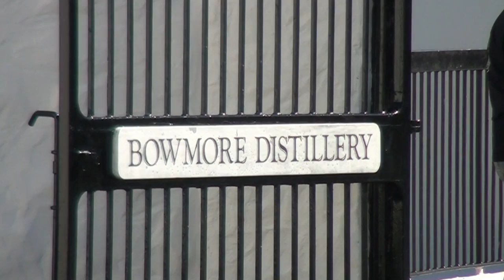Whisky sailing holidays in Scotland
Come with us to explore the beautiful and unforgettable West Coast of Scotland. Our Sailing Holidays in Scotland are guaranteed to take your breath away! Explore mountains, beautiful lochs and glens aboard our luxury sailing yacht Lord Jim

Visiting whisky distilleries of the Scottish Western Isles is a delight to behold. Sailing to these distilleries with the wind in your hair and the smell of the salt from the sea, is a whole new experience.

We carefully plan the most delicious trips throughout the year for the Whisky connoisseur and anyone who is remotely interested in Scottish Whisky.  Sail aboard our fabulous luxury yacht Lord Jim and visit, at your leisure, a number of your chosen distilleries.

The sea and the sea air is an exceptionally important part of the flavour of the whisky, infused through the oak casks, which gives each whisky its unique flavour.